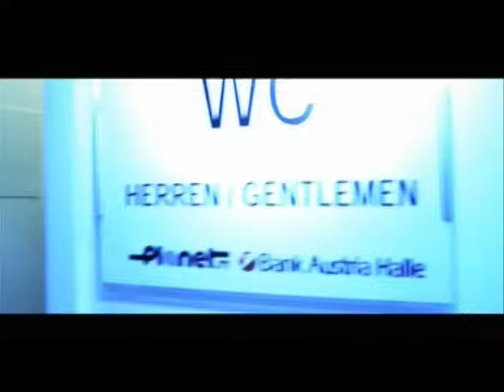SIDO feat. K.I.Z - Der Tanz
Sido feat. K.I.Z - Der Tanz | Aggro Berlin bei Amazon kaufen | bei iTunes

04.07.25 Erfurt
05.07.25 Schweinfurt
06.07.25 Neu-Ulm
08.07.25 Graz
12.07.25 Ost-Berlin
18.07.25 West-Berlin
19.07.25 Dresden
20.07.25 Bremen
25.07.25 St. Goarshausen
26.07.25 Tüssling
27.07.25 Ludwigsburg
31.07.25 Köln
01.08.25 Frankfurt
02.08.25 Hamburg
08.08.25 Dortmund
09.08.25 Rostock
10.08.25 Chemnitz
16.08.25 Hannover

Playlist folgen und nie wieder einen SIDO Song verpassen.